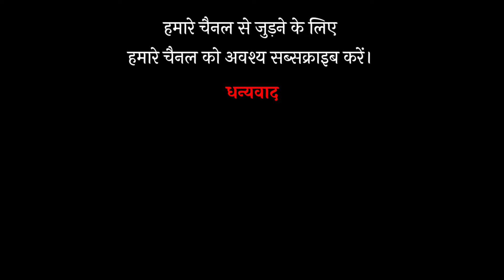चैती मेला काशीपुर में अब भी बहुत भीड़ 😮 Chaiti Mela Kashipur Uttarakhand 2024 Latest Updates #001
चैत्र नवरात्रि के पहले दिन से काशीपुर के चैती मैदान में इस मेले का आयोजन किया जाता है। यह मेला मां बाल सुंदरी को समर्पित है। उनके दर्शनों के लिए भारत के अनेक प्रांतों से लोग यहां पहुंचते हैं। यह मेला दिन और रात निरंतर चलता रहता है।

अनेक छोटे-बड़े व्यापारी एवं दुकानदार इस मेले में अपनी दुकाने लगाते हैं। जिला मिला लगभग 1 महीने तक चलता है। तो आइए आप भी देखिए चैती मेले की मंत्रमुग्ध कर देने वाली सुंदर छटा।

Our channel is constantly getting your support.  Thank you very much for this.❤️🙏

________KEY WORDS__________

CHAITI MELA KASHIPUR 2024
chaity mela 2022
chaiti mela kashipur uttarakhand 2022
bal sundari devi mandir 2022
चैती मेला काशीपुर 2024
चैती मेला काशीपुर उत्तराखंड 2022
काशीपुर का चैती मेला 2022
उत्तराखंड का सबसे बड़ा मेला चैती मेला काशीपुर
चैती काशीपुर 2022
उत्तराखंड के प्रसिद्ध मेले
उत्तर भारत का प्रसिद्ध मेला चैती मेला
bharat ke sabse bade mele
chaiti mela 2022 kashipur
drashoknautiyalvlogs
Dr Ashok Nautiyal
चैती मेला 2022
चैती मेला काशीपुर 2022
चैती मेला काशीपुर उत्तराखंड
बाल सुंदरी देवी मंदिर काशीपुर
मोटेश्वर महादेव मंदिर काशीपुर
चैती काशीपुर
चैती मेला नगर निगम काशीपुर
चैती मेला काशीपुर उत्तराखंड भारत
उत्तराखंड का सबसे प्रसिद्ध मेला
उत्तराखंड का सबसे बड़ा मेला
बाल सुंदरी मंदिर चैती मेला
chaiti Mela Kashipur
chaiti mela  Kashipur Uttarakhand
latest video of chaiti fair
kashipur city
Kashipur chaiti mela 2022
2022 kashipur chaiti mela
chaiti mela uttarakhand
uttarakhand famous mela
drashoknautiyalvlogs
Dr Ashok Nautiyal vlogs
chaiti fair
Ashok Nautiyal
काशीपुर का चैती मेला
Kashipur Uttrakhand
चैती टेंपल काशीपुर उत्तराखंड
moteshwar Mahadev kashipur 2024
chaiti Mela maidan
kashipur ka mela 2024
Ashok Nautiyal Vlogs
drashoknautiyalvlogs
kashipur City vlog
Bal Sundari Mandir Kashipur Uttarakhand
Bal Sundari temple uttarakhand
uttarakhand Shakti peeth
Shakti peeth in Uttarakhand state
history of Bal Sundari Mandir Kashipur

Vlog Date 04 May 2024